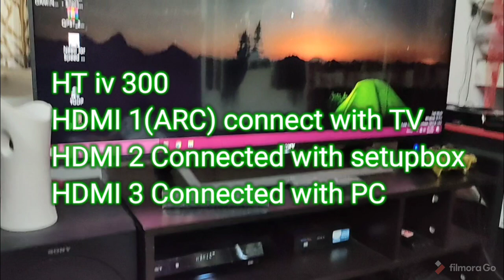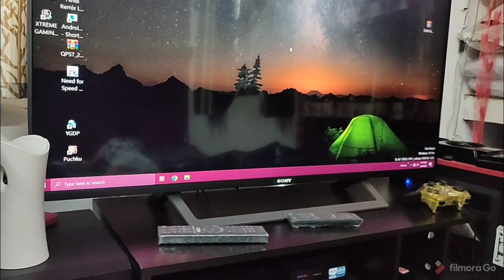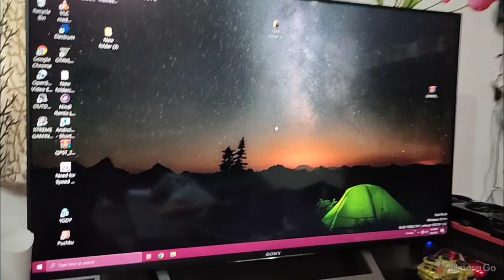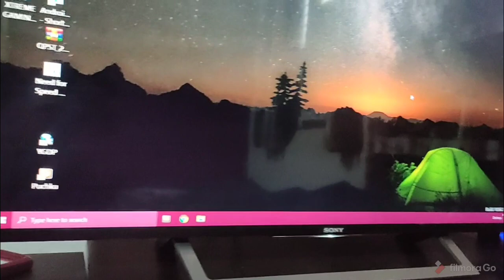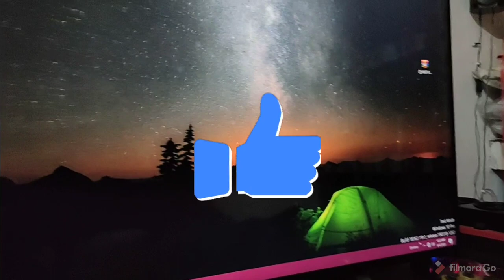Hdmi(various)connection explained of Sony HT iv 300